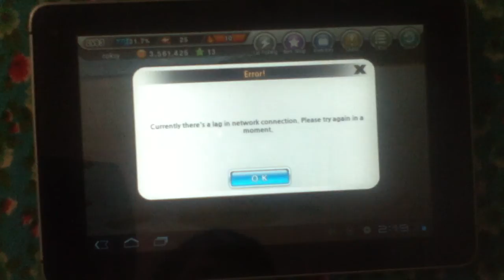Fishing superstars : FHS RFTF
Fire horn shark in less then 30 seconds! For more videos you can found me on Facebook : Spec Hunter